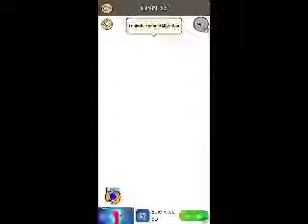draw story level 20